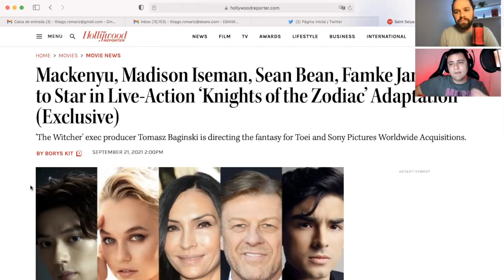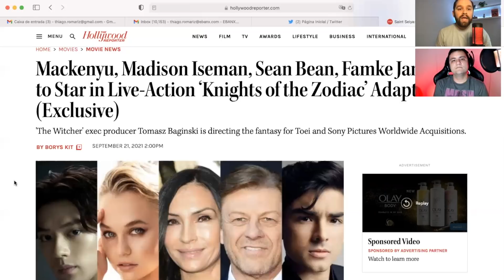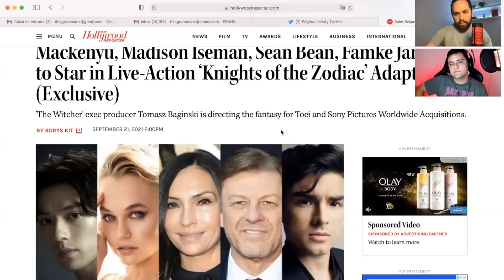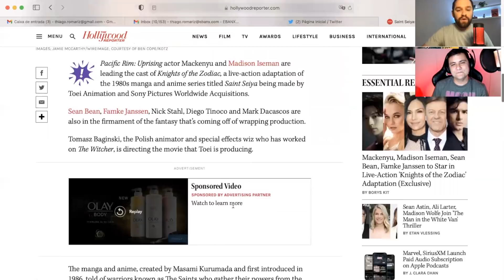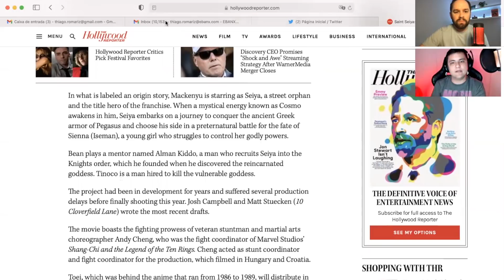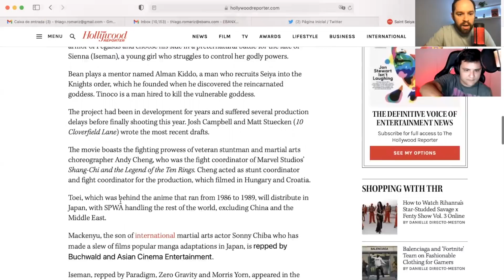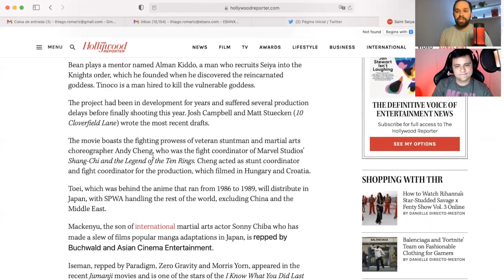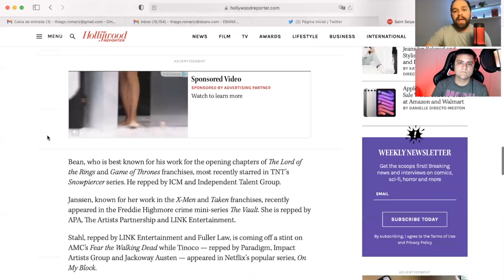OFICIAL! CAVALEIROS DO ZODÍACO: O FILME - A HISTÓRIA, O ELENCO E EXPECTATIVA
Cavaleiros do Zodíaco vai ganhar um filme que mostrará a história de Seiya e terá no elenco nomes como Fake Janssen e Sean Bean, além de Marc Dacascos. Eu e Bruno Silva comentamos sobre o que esperar do filme que será produzido pela Toei e distribuído pela Sony. Comente também!